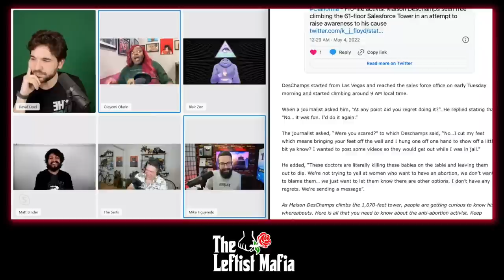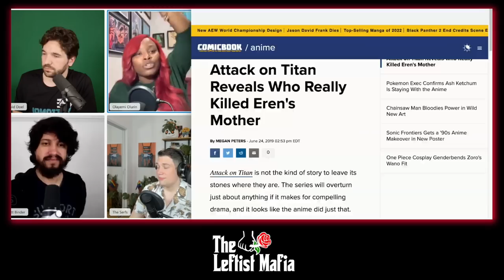Ye's Downfall, "Pro Life" Spider-Man, FTX & More | The Leftist Mafia #1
In the first episode of The Leftist Mafia discusses Ye's recent comments, the so-called "pro-life" Spider-Man, FTX, and much more.